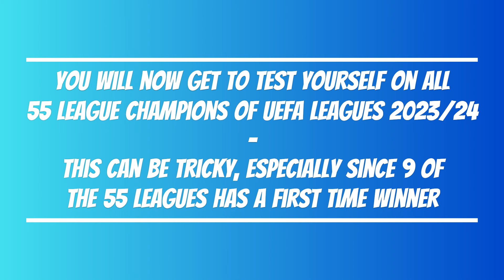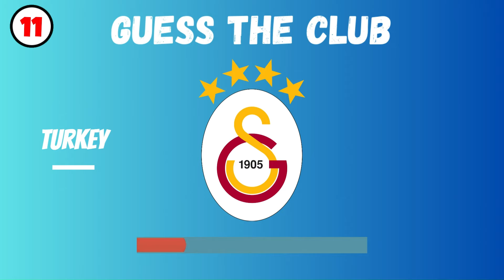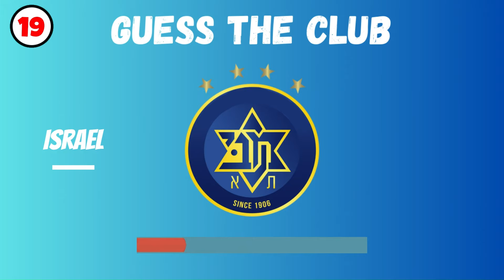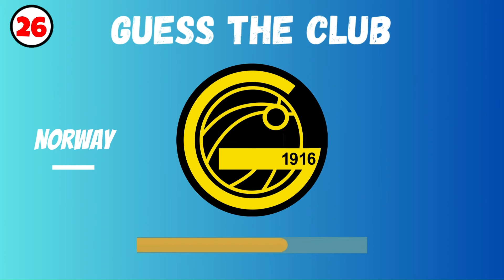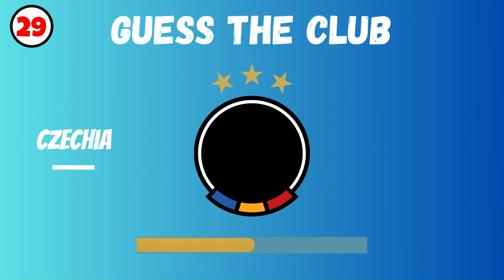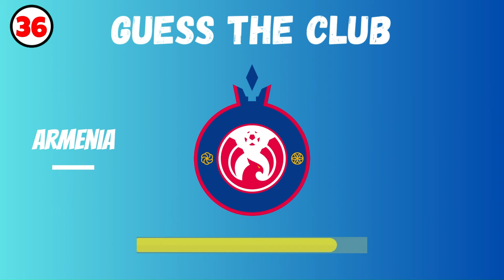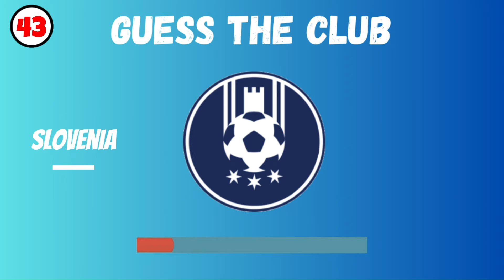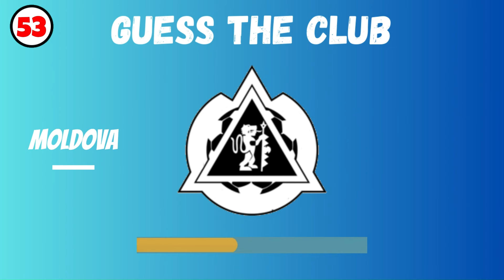All 55 UEFA League Champions 23/24 | Football Logo Quiz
How many of the 55 current champions of the 55 European leagues can you guess by their logo? Good luck, and don't forget to leave your score in the comments.